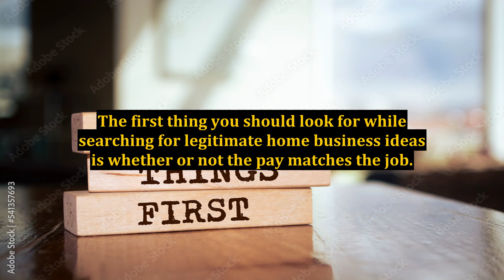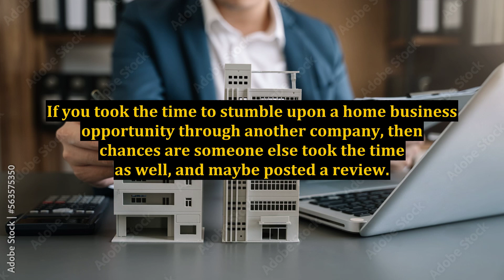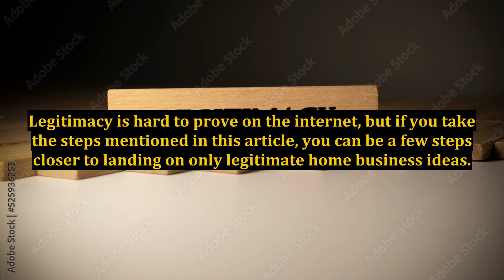Finding Legitimate Home Business Ideas Online